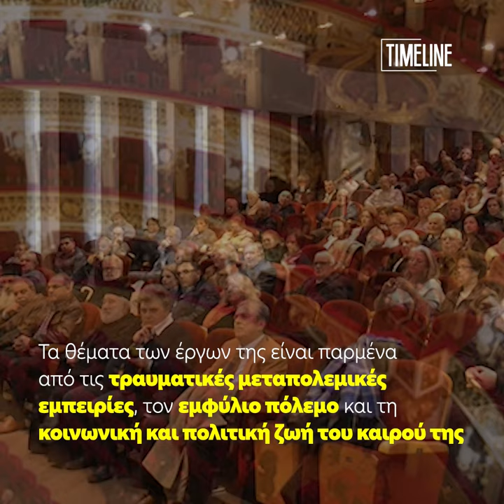Τέσσερα χρόνια χωρίς τη Λούλα Αναγνωστάκη, τη σπουδαιότερη Ελληνίδα θεατρική συγγραφέα